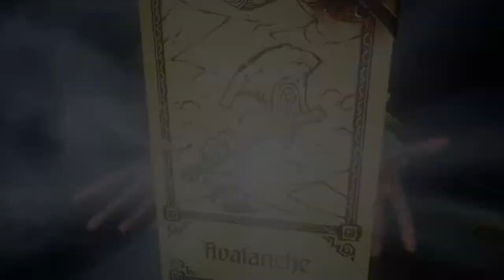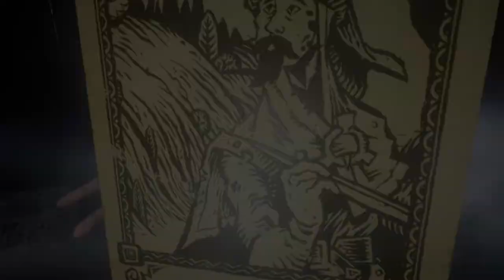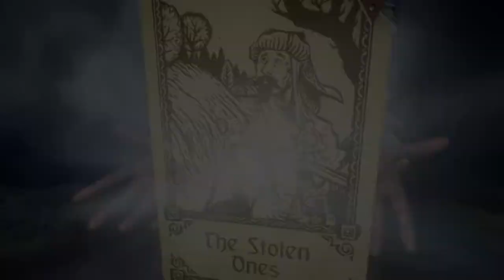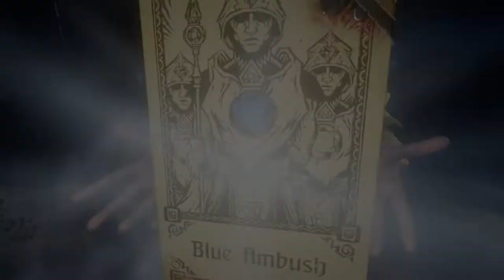Evna Plays Hand of Fate 2 Episode 37 The High Priestess +